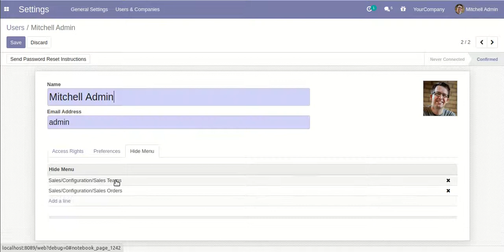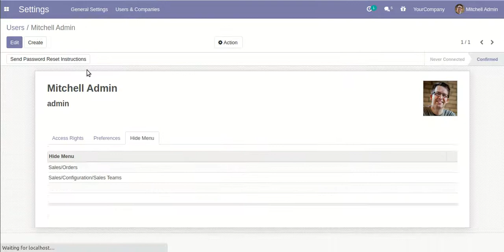Hide Menu In Odoo, Disable Menu Item Odoo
About Module

Do you want to hide a specific menu for a specific user? Do you want to show limited menus to users? This module will help you to hide the menu to the user. Go to users, Click on hide menus tab and specify menus which you want to hide for that user. That's it. cheers!

Features

1) You can create hide menu template.
2) Easy to hide any menu(root menu or submenu etc.) to any user.